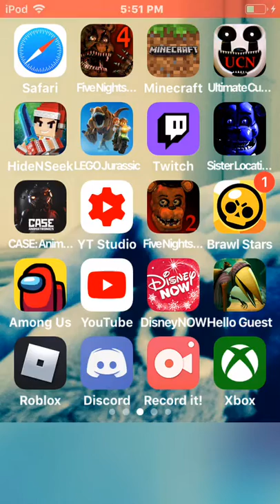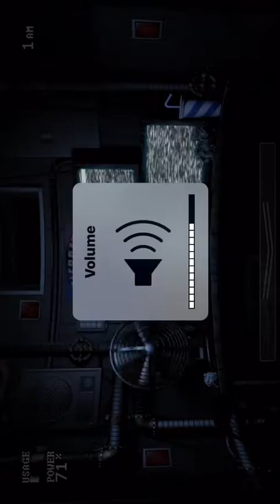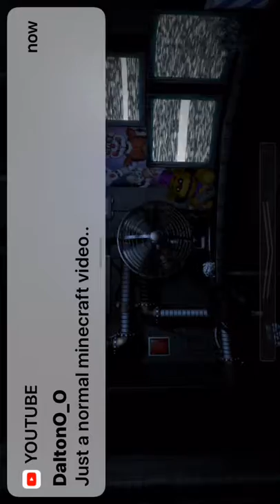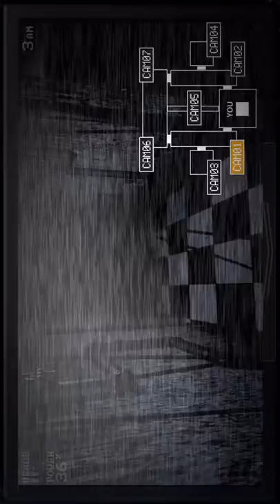Let’s beat sister location